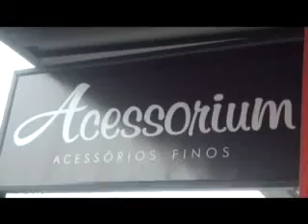ACESSORIUM 16-01-12.flv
ACESSORIUM acessorios finos no programa VITRINE DE NEGOCIOS na TVG Canal 4 da SP2 Telecom em Leme SP